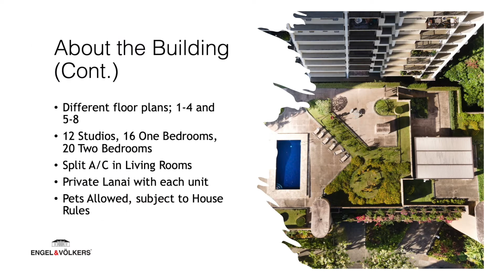Honolulu Condo in Nuuanu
A real estate promotional video to show all 40 units at 21 Craigside Tower III in Nuuanu in Hawaii that are being sold by Engel & Volkers in Honolulu, Hawaii.  Video by Honolulu Creative Media.